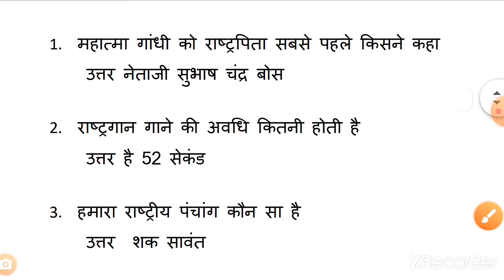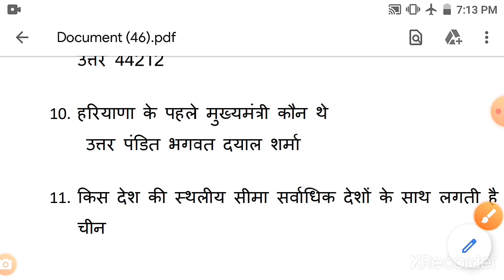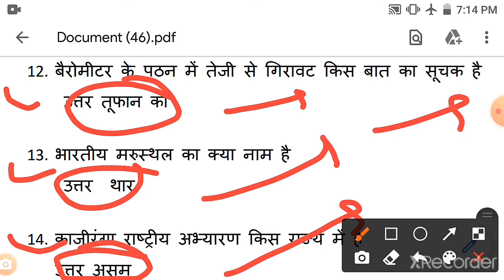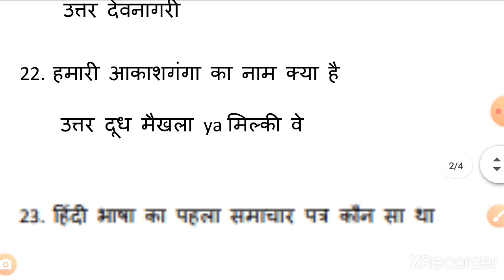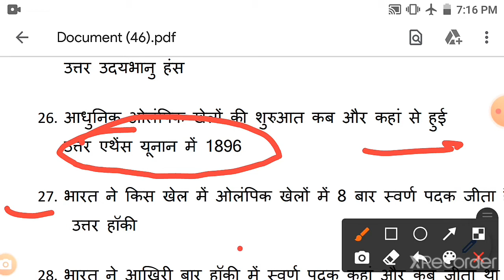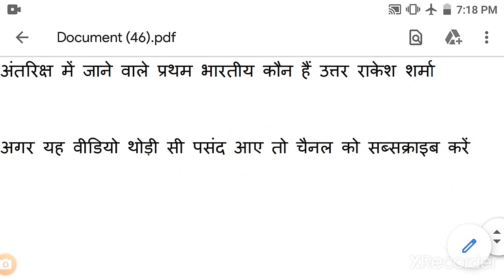NCL मैं बार-बार पूछे गए क्वेश्चन 10 year old MCQ || Part - 01 || GK model pepper || HEMM OPERATER 👌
पार्ट वन पार्ट 2 देखने के लिए हमारे चैनल को सब्सक्राइब करें एनसीएल का कोई भी वीडियो देखने के लिए हमारे चैनल पर जरूर विजिट करें ट्राफिक रोड जनरल साइंस जनरल नॉलेज बहुत ही महत्वपूर्ण क्वेश्चन अवेलेबल है और हमारे चैनल को जल्दी सब्सक्राइब कर ले ताकि आपको अगला वीडियो का नोटिफिकेशन पल पल मिल सकी वीडियो देखने के लिए आपका बहुत-बहुत धन्यवाद